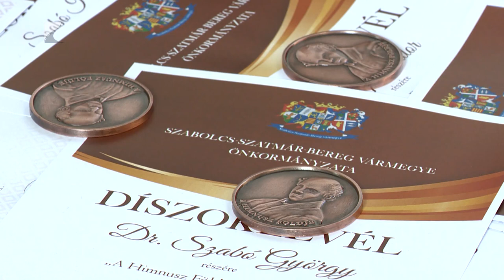Szatmárcsekén ünnepeltek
Január 22-e 1989 óta A magyar kultúra napja. Vasárnap Szatmárcsekén tartotta hagyományos ünnepségét Szabolcs-Szamár-Bereg Vármegye Önkormányzata és a Kölcsey Társaság.
A rendezvényen „A Himnusz Földje” emlékéremmel jutalmazták azokat, akik közreműködtek a 200 éves Himnuszt ünneplő tavalyi programsorozatban. Idén Csorba Sándor irodalomtörténész vehette át A Kölcsey-emlékplakettet.